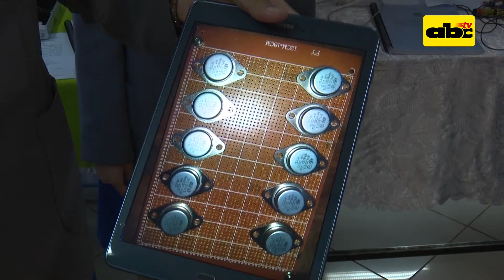Estudiantes elaboran panel solar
Un grupo de alumnos del colegio Nihon Gakko lleva adelante un proyecto de paneles solares económicos a base de transistores de radio a fin de reducir el costo que generan los electrodomésticos en los hogares de familias de escasos recursos.